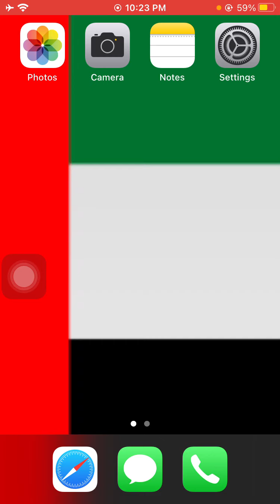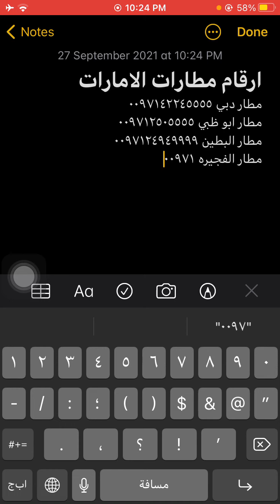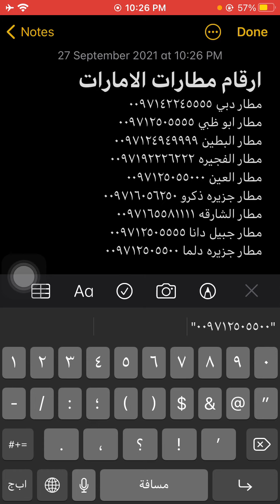أرقام مطارات الامارات - Emirates